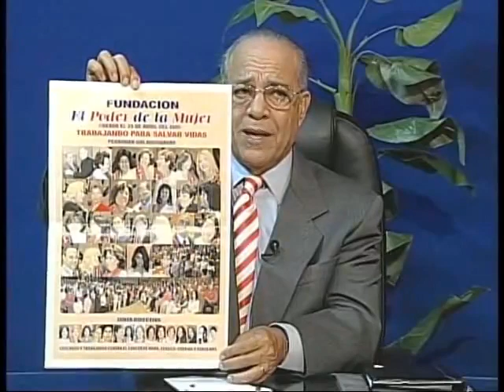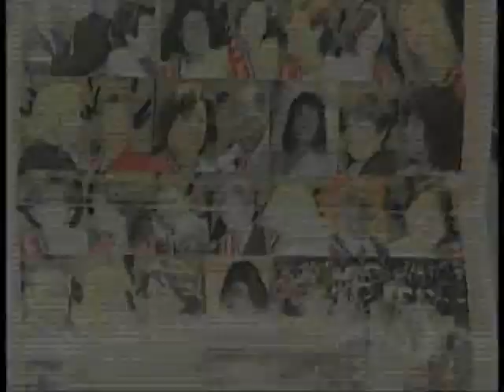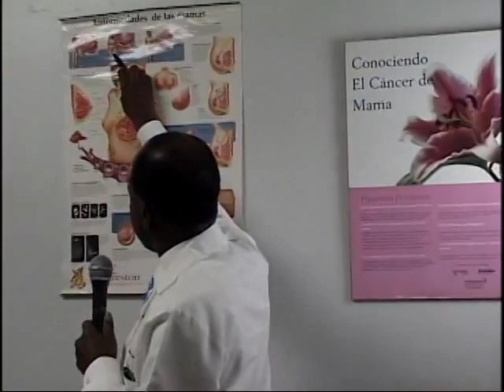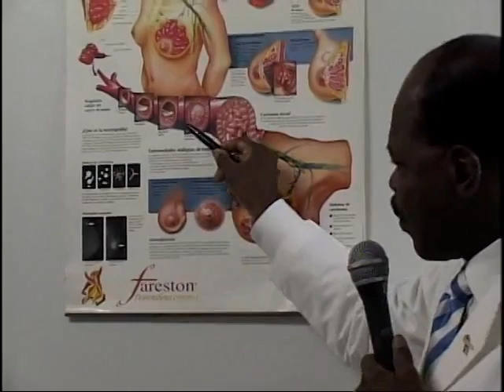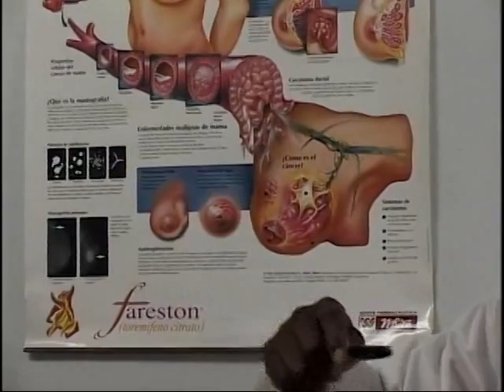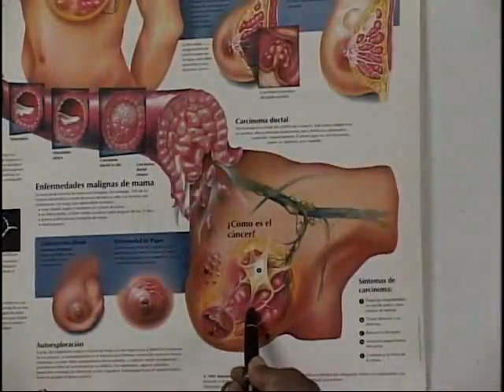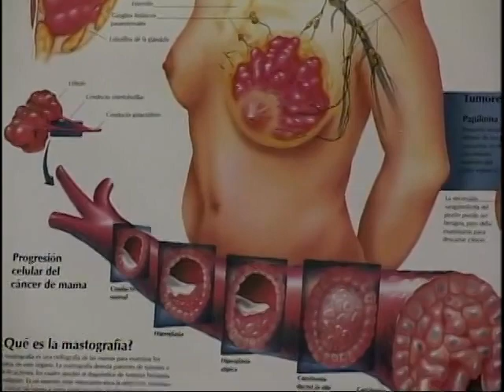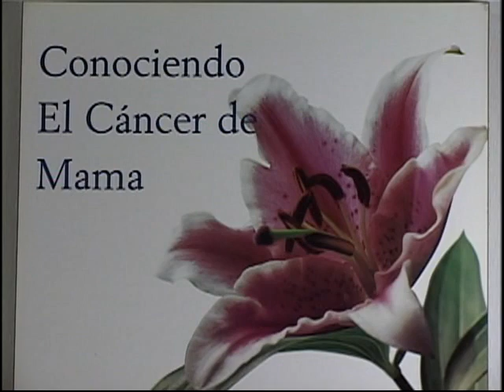El Pueblo Cuestiona (1969) Dr. Andrés Lugo Vizcaíno cáncer de mama